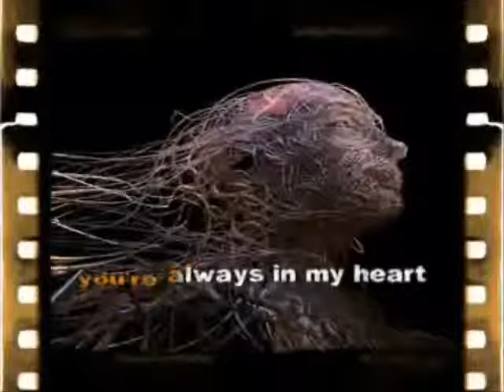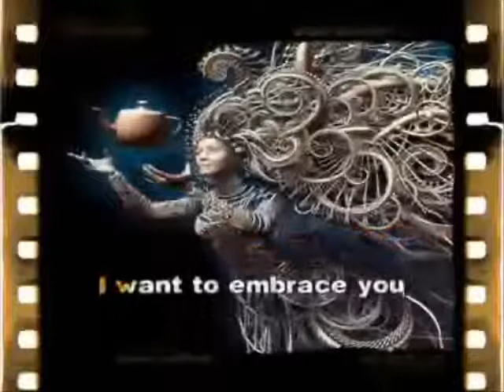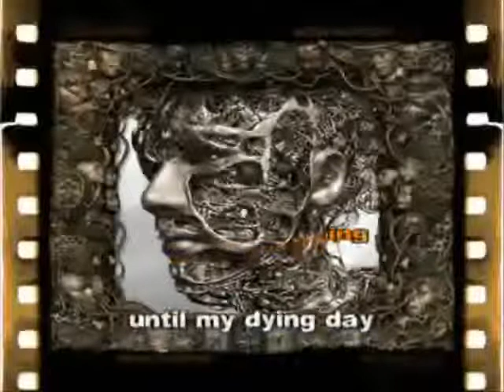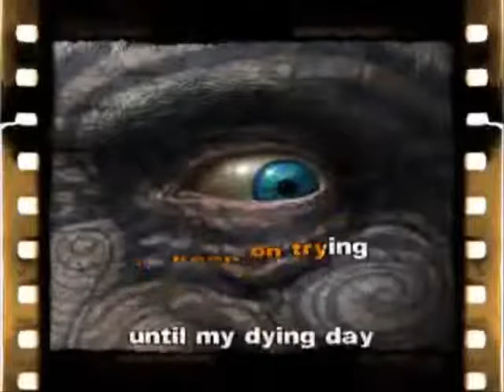Somewhere- Nynke Dijkstra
Hope you like my Within temptation cover:)